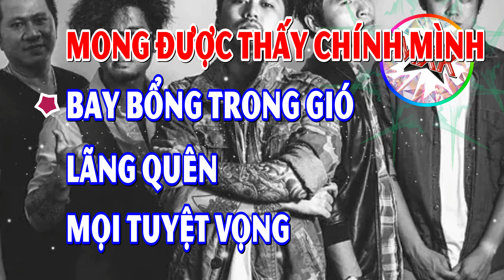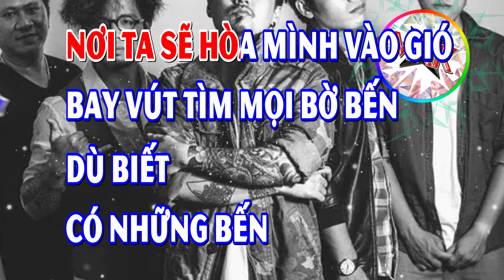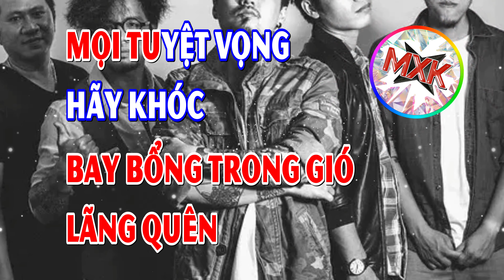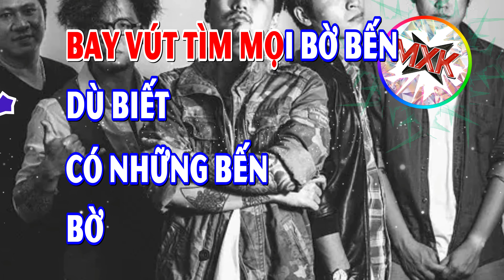Khóc Giữa Mặt Trời - Bụi Gió - VKARAOKE 🎤